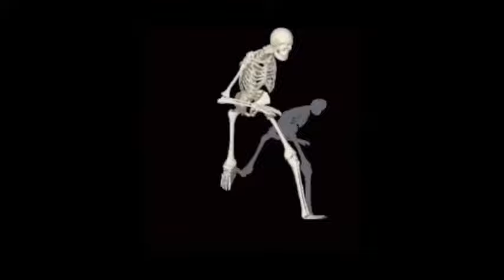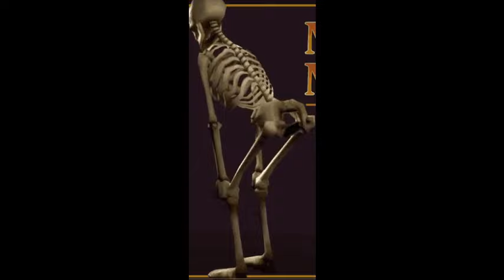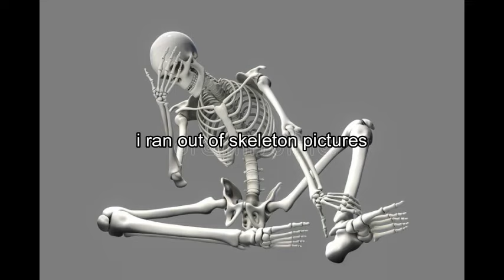all the skeletons i could find while bad to the bone plays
I wanted to make a funny compilation